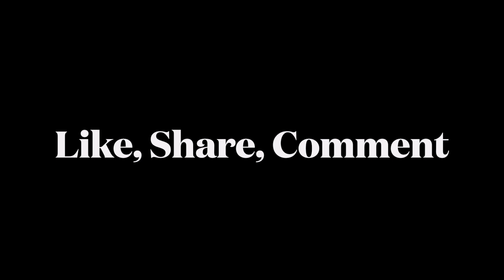Secret Sauce to run a FASTER MARATHON // How i took 31 minutes off marathon time in just 6 months!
Want to know the one single thing i had changed in improving my marathon finish time by over 30 minutes in 6 months, without the aid of any secret sauces or magic rings?

Be sure to watch all the way through, going through myths about secret sauces, magic shoes, silky clothes frivolous foods and what i actually changed to improve my marathon time in just 6 months and how you could improve your time also, by implementing this one change.

What is your take from this video?